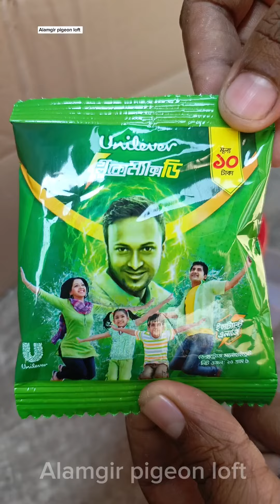Feed glucose pigeons